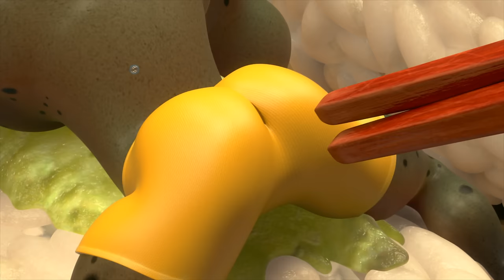[Official] 90 MIN -LARVA- Season 3 Episode 1 ~ 52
Which is your favorite episode
from Larva in New York?

The exciting survival story
of two little Larva in New York.

🧸 Larva Plush Toys available now 🧸

🐛 Larva can also be found on these pages 🐛